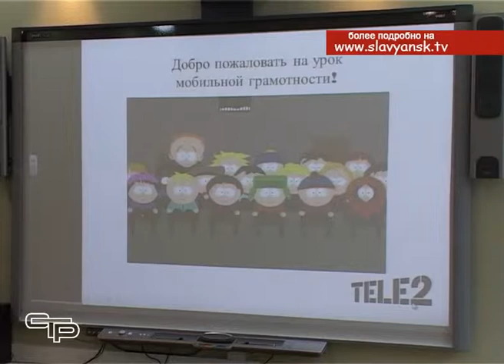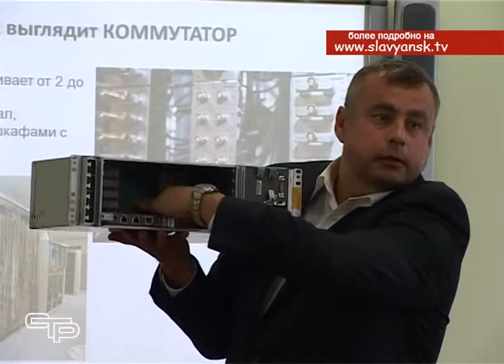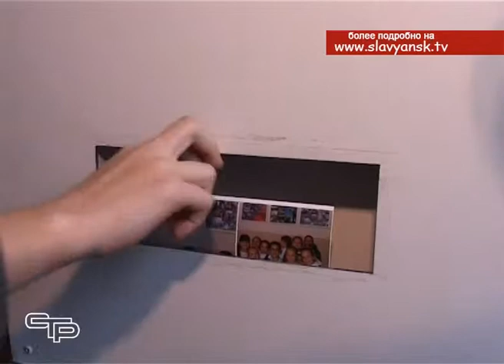Урок мобильной грамотности